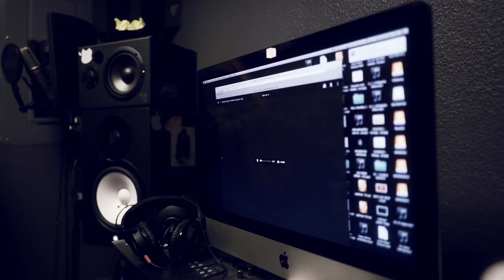Drakeo The Ruler (First Day Out) + Stinc Team - Day In The Life (Shot By @IMGFilms )